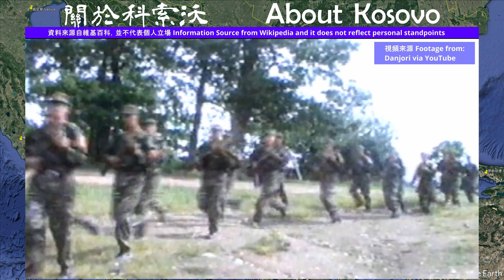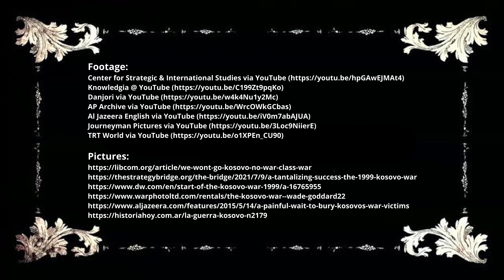【廣東話】科索沃簡介 及 首都普里什蒂納 Kosovo Introduction & its capital Pristina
科索沃，位於東南歐，與阿爾巴尼亞、塞爾維亞、馬其頓、黑山等國接壤。2008年，科索沃從塞爾維亞獨立出來，並自稱為共和國，但這一獨立狀態並未得到全球所有國家的認同。科索沃的官方語言為阿爾巴尼亞語和塞爾維亞語，人口主要由阿爾巴尼亞人組成。

首都普里什蒂納（Pristina）是科索沃最大的城市，並且是政治、經濟和文化的中心。這座城市有著豐富的歷史和多元文化，並且許多國際組織在此設有辦事處。普里什蒂納的建築風格多元，既有傳統巴爾幹風格的房屋，也有現代化的大樓。此外，這裡的餐廳和咖啡店非常繁多，是一個充滿活力的城市。（ChatGPT）